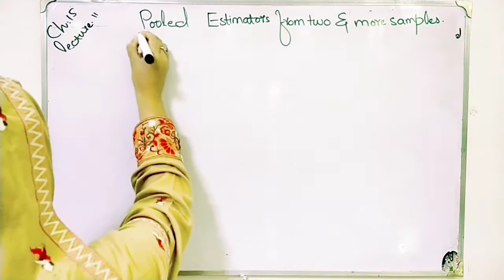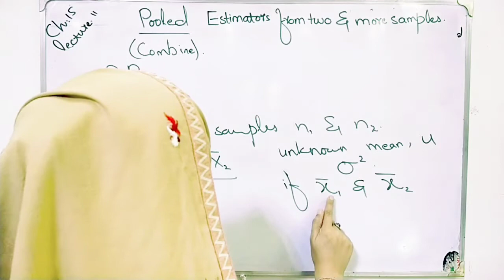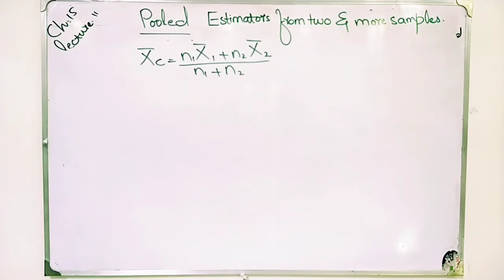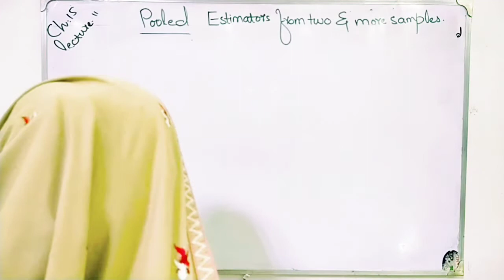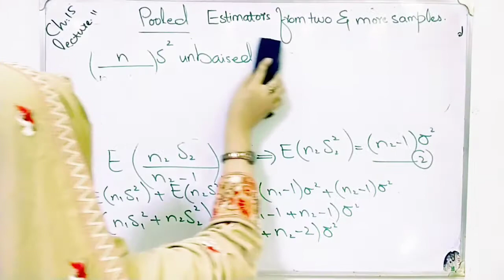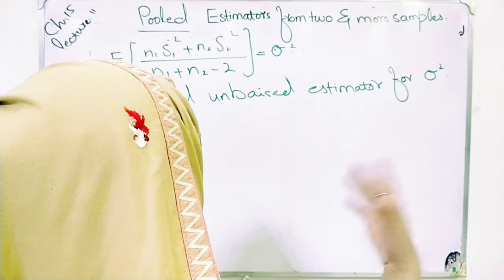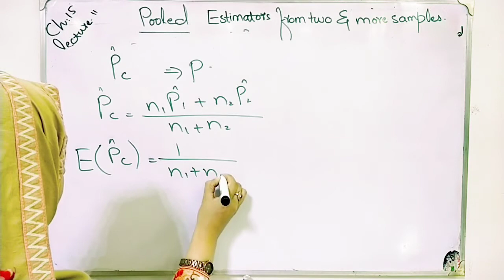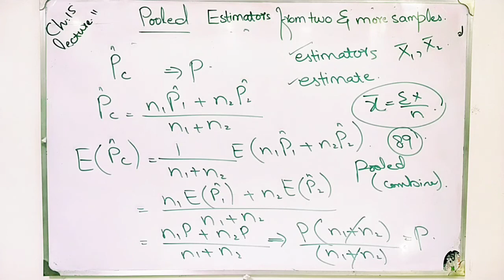Pooled estimator from two or more samples ch 15 lec 11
Pooled estimator from two or more samples
Unbiased estimator superb example and proof of unbiased estimator
Biased estimator superb example
Criteria for good point estimator briefly describe
Statistical inferences and estimation